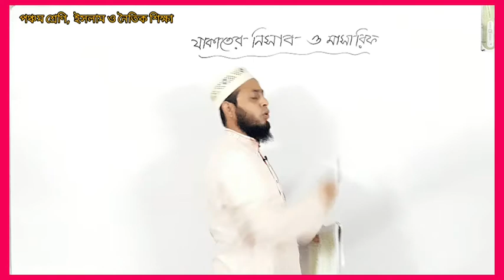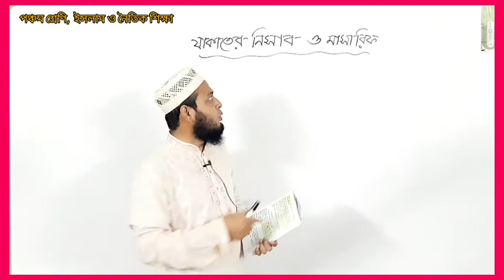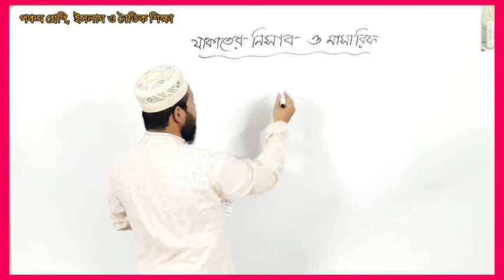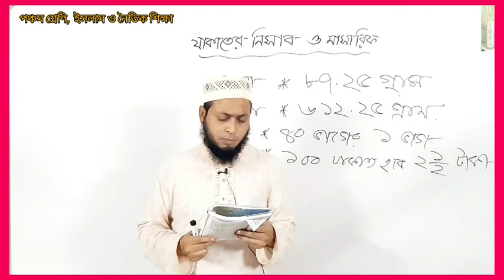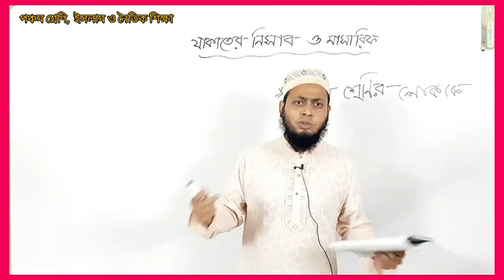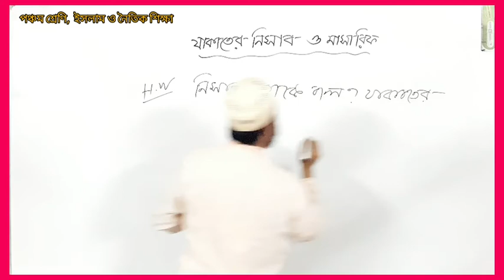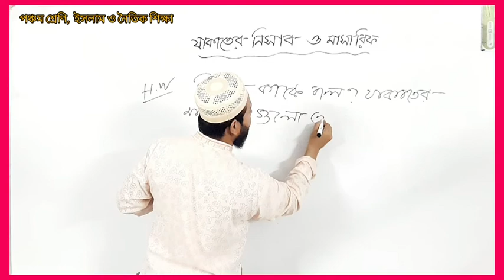পঞ্চম শ্রেণি, ইসলাম ও নৈতিক শিক্ষা।